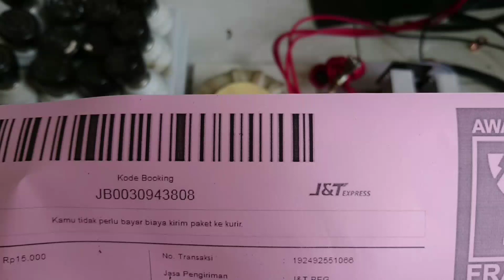12v egs002 8 mosfet hy4008